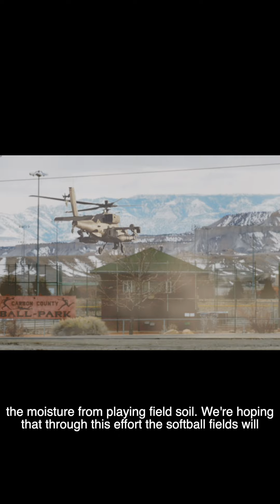Carbon County Introduces Solution to Muddy Ball Fields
Good news! In regards to Mother Nature wreaking havoc on the Carbon County Ball Park fields, we have introduced an innovative solution to the muddy and unplayable soil. Please watch the attached video to learn more.